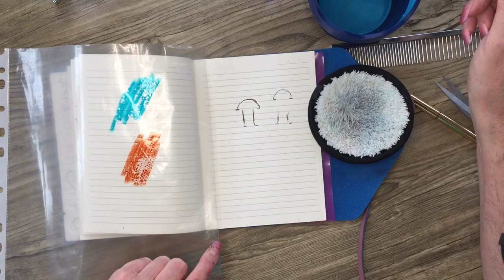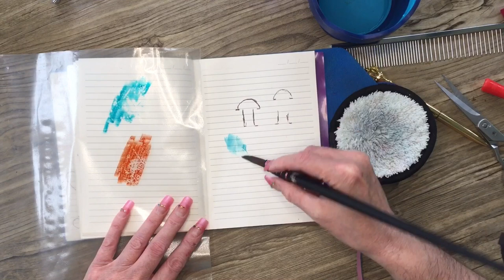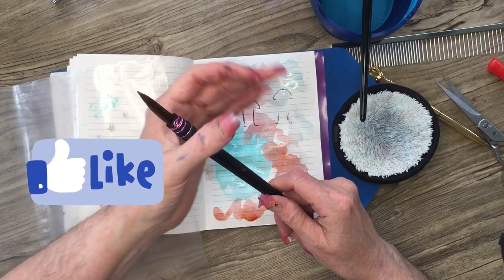[Tuto] Comment fabriquer des pinceaux aquarelle ❣️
Comment fabriquer ses pinceaux aquarelle?  On test ensembles 😁

Si vous aimez le coloriage pour adultes, l’art thérapie ou le coloriage anti-stress, ce tutoriel est pour vous !

Bon coloriage 🥳

Musicien: @iksonmusic